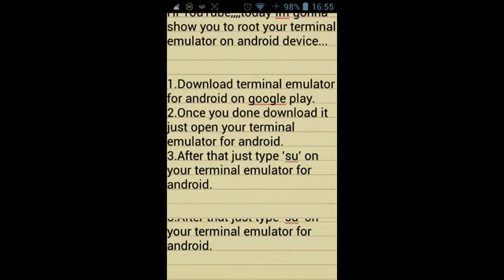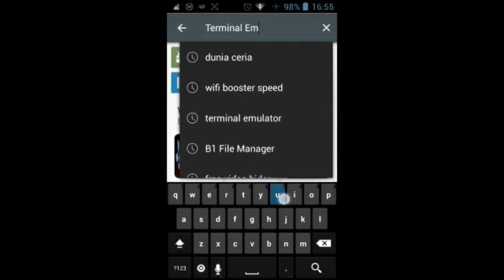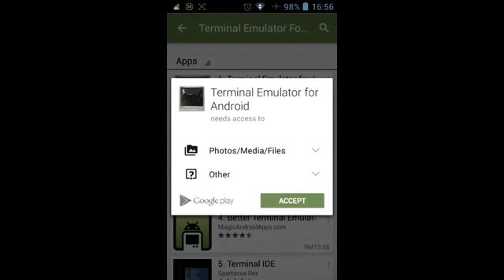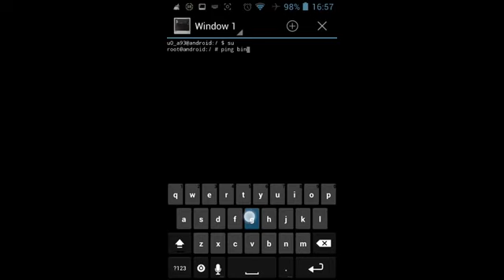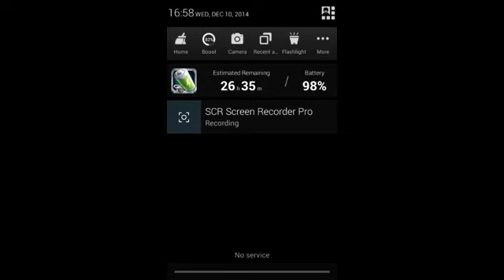How to root Terminal Emulator and to use hacking Wifi